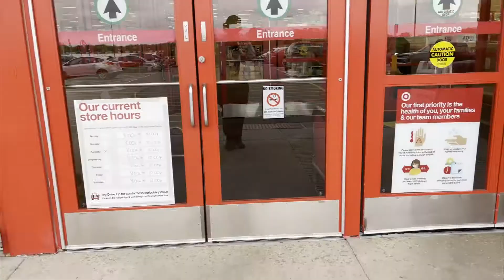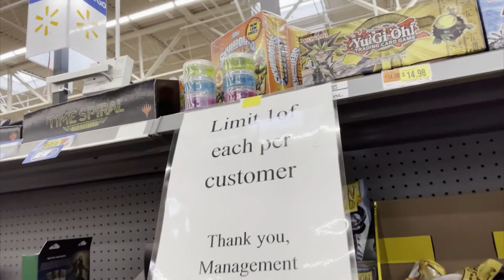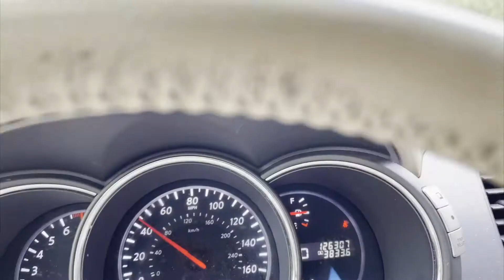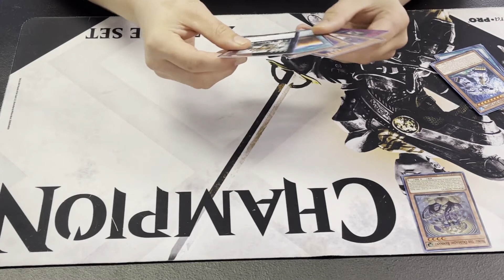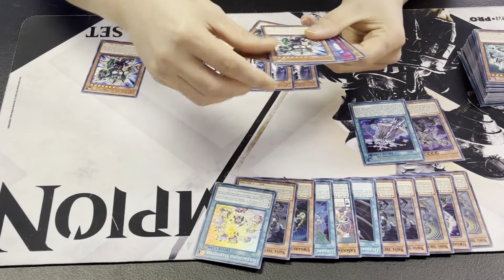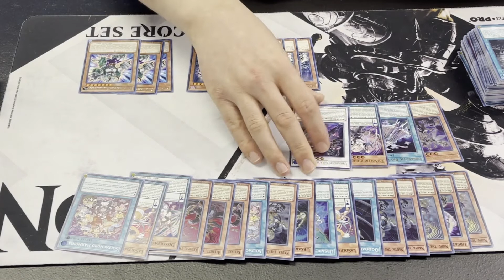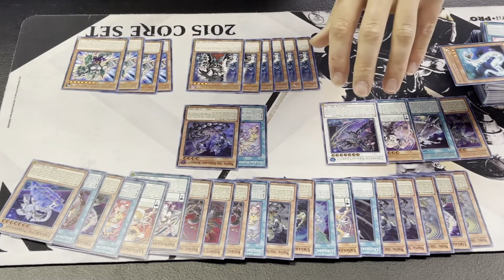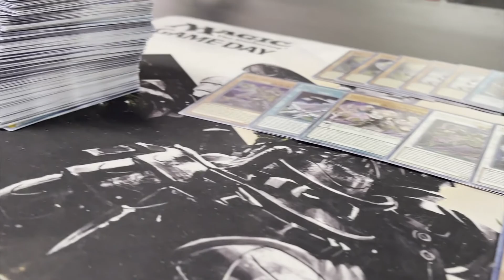My Yu-Gi-Oh! Journey! Literally Cant Find Yugioh Cards :(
After discovering a Cimoooooo video about the current meta of Yu-Gi-Oh after 10 years of being out of the game, I decided to get back into the amazing trading card game Yu-Gi-Oh! After 10 long years of not playing.

In the last Episode of My Yugioh Journey attended a 3v3 where we made top cut. This episode it is two day before the new set Ancient Guardians is released and all the major retailers usually have the sets before release. Now we're on a mission to find this new set only to find that all the major retailers have NO YUGIOH CARDS :(

Here are some of the great YuGiTubers that inspired me through my first year back